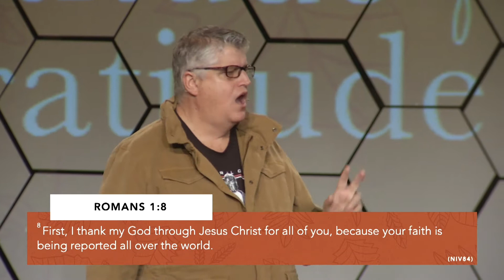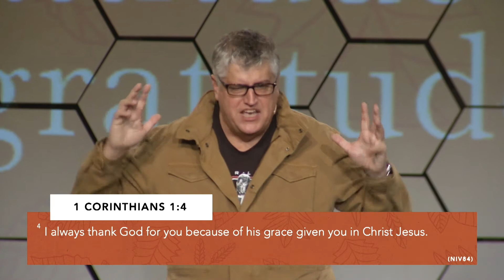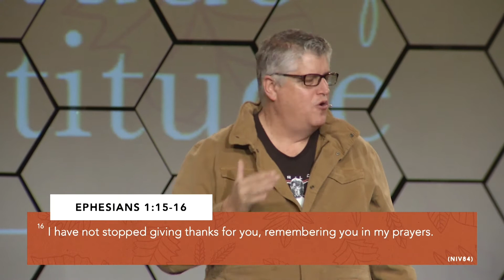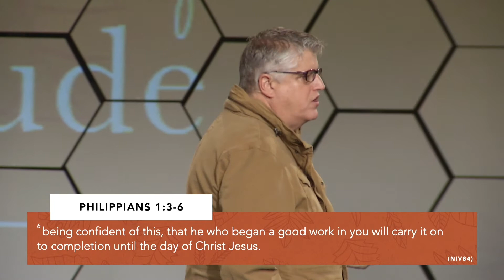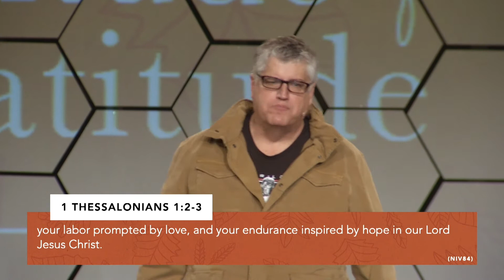Attitude of Gratitude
This is a one off sermon for the week of Thanksgiving called "Attitude of Gratitude"

Thanksgiving is more than just a holiday. It's a state of mind
God wants us to have all the time.